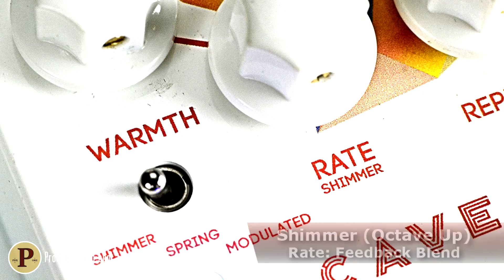Keeley Caverns Delay/Reverb V2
Welcome back to ProGuitarShop and ToneReport for a second trip to Keeley’s Caverns. The Caverns V2 is a fully-equipped time and space travel device that gives you two full-featured pedals in one box with individual footswitching. Two separate pedals of four knobs and one toggle switch each give you everything you want out of a delay-reverb combo with no stone left unturned. The right side of the Caverns V2 is the Keeley Mag Echo, an expertly-voiced tape delay emulation machine that serves up 650 milliseconds of warm, vintage-soaked tones. The small toggle on the delay side introduces adjustable tape-like modulation, from a pristine, fresh-off-the-line unit all the way through a worn-down studio doorstop. The Reverb side of the Caverns V2 gives a fresh control set, featuring a Warmth knob that darkens up any digital brightness generated by the reverb algorithms. Three modes of Reverb come standard on the Caverns V2. For vintage tones, a drippy spring reverb, styled after classic Fender “blackface” verb sounds, is included with an integrated tremolo that you can adjust into the tails. A Modulated reverb mode gives you some subtle sway in the background to compliment your tone by way of a chorus on the wet signal, while the Shimmer mode smashes the reverb sound into particles which are shifted up an octave for an ethereal tone that will liven up any riff. An internal trails/true bypass switch gives you the option of letting the footswitch choke off the trailing signal or keep it going even after the unit is switched off. And just like all Keeley pedals, the Caverns V2 is hand-forged by folks right here in the USA.